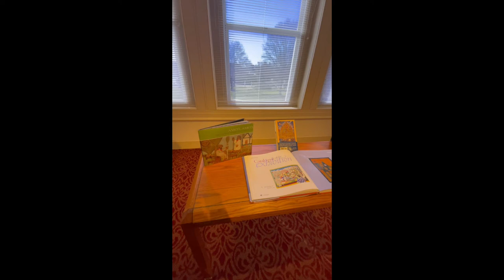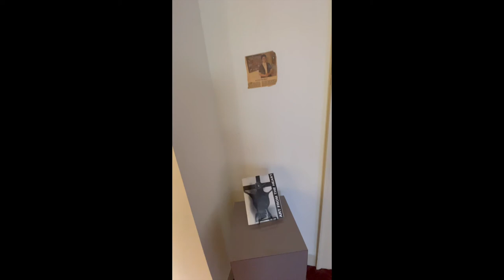"Inner Worlds: Art by Alpha Andrews" Gallery Walkthrough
Inner Worlds Art by Alpha Andrews
Simmons Visual Arts Center, Presidents Gallery, Brenau University
January 20-March 2

This exhibition highlights many years of work by Georgia-born folk artist Alpha Andrews (1932-).  Andrews is best known for her “memory paintings” - vivid works blending her own memories, dreams, visions and experiences related to life in rural Georgia.  The works on display include memory paintings but also represent different moments from within Andrews’ career, many of which have not been exhibited before.  Alpha Andrews’ whimsical works lay in the space between the real and surreal and inspire a closer look upon every viewing.